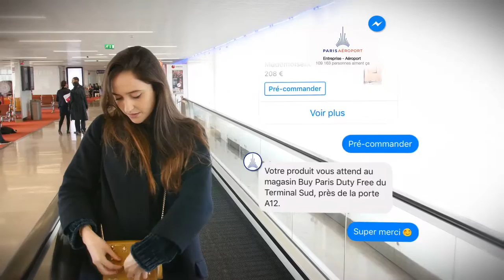DESTYGO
Intelligence artificielle spécialisée dans les transports en commun.